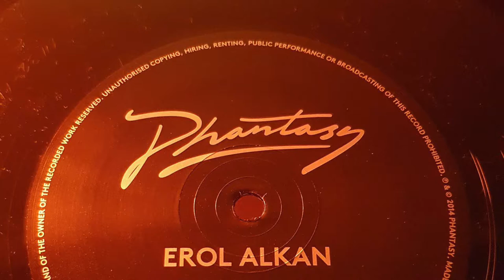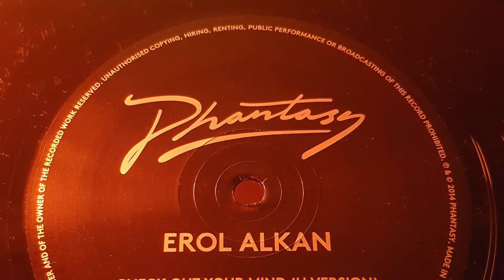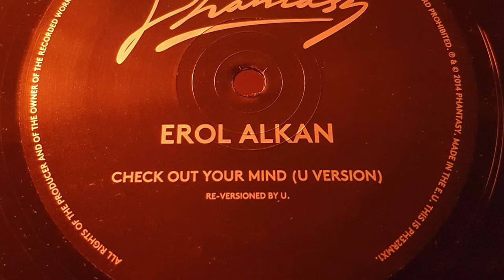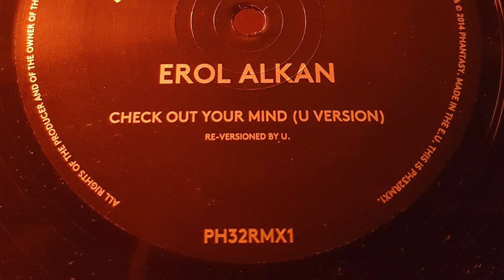Erol Alkan - Check Out Your Mind (U Version)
Erol Alkan ‎– Illumination Remixes (U & Beau Wanzer)

Phantasy Sound [2014]

‘If you've been amongst the sweaty throngs worshipping at the altar of Alkan of a Friday or Saturday night over the past few months, you will no doubt have heard Erol laying down the oddball house stylings of "Balls Of Steel" by Beau Wanzer. So it's little surprise to see the Nation and LIES artist one of the names called on to rework tracks from Alkan's overdue debut EP Illumination. It's even less of a surprise that Wanzer's 'adjustment' of "Bang!" stands out, removing all the sharp edges and turning it into an effective techno bludgeoning tool that will shake sweaty basements apart. Don't sleep on the A Side either however, as U's version of "Check Out Your Mind" is even more twisted than the chopped up original’ (Juno)

Videos are demonetised and all audio is recorded at 128kbps to combat piracy.

My goal with this channel is to share my musical journey and introduce people to the music and labels that have inspired me over the years.

All avenues to buy the music physically will be provided to encourage support for the artists and labels involved.

C ✌️